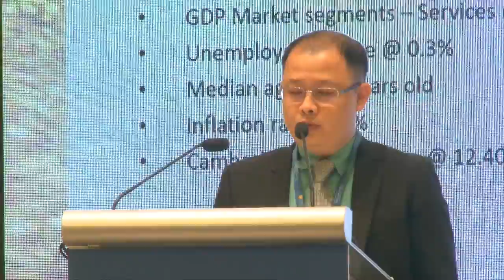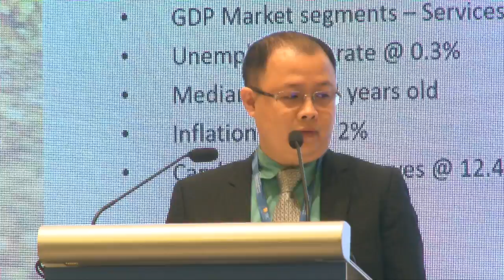Mr Darren Ly, Managing Director, LH Group, Cambodia - APPMC 2018 - Presentation